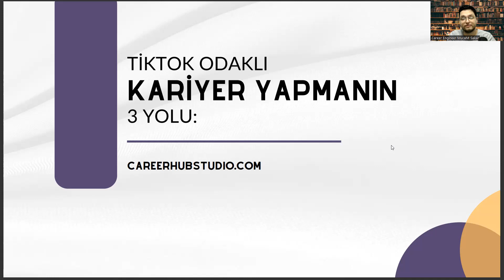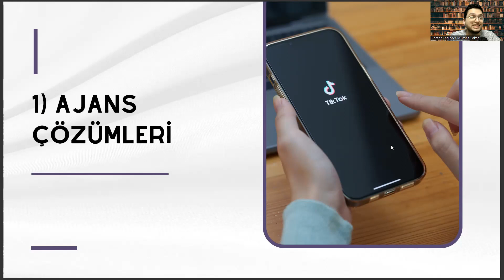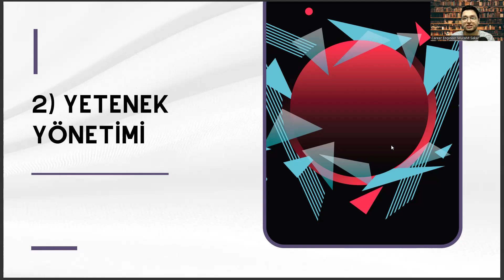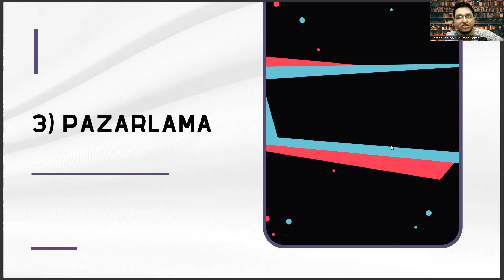İstatistik Bölümünde Tiktok Odaklı Kariyer Yapmanın 3 Yolu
istatistik bölümü ne is yapar,
peyzaj mimarlığı,
yök atlas,
sayısal bölümler,
istatistik sıralama,
istatistik bölümü sıralama,
istatistik taban puanları,
istatistik sıralama,
istatistik bölümü taban puanları,
istatistik bölümü nedir,
istatistik nedir,
istatistik bölümü sıralama,
istatistik bölümü ne iş yapar,
istatistik bölümü dersleri,
yök atlas,
matematik bölümü sıralama,
sayısal bölümler,
odtü istatistik,
istatistik bölümü mezunu ne iş yapar,
istatistik bölümü maaş,
istatistik ve bilgisayar bilimleri,
kimya mühendisliği sıralama,
istatistik bölümü iş imkanları,
bilgisayar mühendisliği sıralama,
peyzaj mimarlığı,
peyzaj mimarlığı,
yök atlas,
sayısal bölümler,
istatistik sıralama,
istatistik bölümü sıralama,
istatistik taban puanları,
istatistik sıralama,
istatistik bölümü nedir,
istatistik nedir,
istatistik bölümü sıralama,
istatistik bölümü dersleri,
yök atlas,
matematik bölümü sıralama,
sayısal bölümler,
odtü istatistik,
istatistik bölümü maaş,
kimya mühendisliği sıralama,
bilgisayar mühendisliği sıralama,
peyzaj mimarlığı,
peyzaj mimarlığı,
yök atlas,
sayısal bölümler,
istatistik sıralama,
istatistik bölümü sıralama,
istatistik taban puanları,
istatistik sıralama,
istatistik bölümü nedir,
istatistik nedir,
istatistik bölümü sıralama,
istatistik bölümü dersleri,
yök atlas,
matematik bölümü sıralama,
sayısal bölümler,
odtü istatistik,
istatistik bölümü maaş,
kimya mühendisliği sıralama,
bilgisayar mühendisliği sıralama,
peyzaj mimarlığı,

peyzaj mimarlığı,
yök atlas,
sayısal bölümler,
istatistik sıralama,
istatistik bölümü sıralama,
istatistik taban puanları,
istatistik sıralama,
istatistik bölümü nedir,
istatistik nedir,
istatistik bölümü sıralama,
istatistik bölümü dersleri,
yök atlas,
matematik bölümü sıralama,
sayısal bölümler,
odtü istatistik,
istatistik bölümü maaş,
kimya mühendisliği sıralama,
bilgisayar mühendisliği sıralama,
peyzaj mimarlığı,

peyzaj mimarlığı,
yök atlas,
sayısal bölümler,
istatistik sıralama,
istatistik bölümü sıralama,
istatistik taban puanları,
istatistik sıralama,
istatistik bölümü nedir,
istatistik nedir,
istatistik bölümü sıralama,
istatistik bölümü dersleri,
yök atlas,
matematik bölümü sıralama,
sayısal bölümler,
odtü istatistik,
istatistik bölümü maaş,
kimya mühendisliği sıralama,
bilgisayar mühendisliği sıralama,
peyzaj mimarlığı,

peyzaj mimarlığı,
yök atlas,
sayısal bölümler,
istatistik sıralama,
istatistik bölümü sıralama,
istatistik taban puanları,
istatistik sıralama,
istatistik bölümü nedir,
istatistik nedir,
istatistik bölümü sıralama,
istatistik bölümü dersleri,
yök atlas,
matematik bölümü sıralama,
sayısal bölümler,
odtü istatistik,
istatistik bölümü maaş,
kimya mühendisliği sıralama,
bilgisayar mühendisliği sıralama,
peyzaj mimarlığı,

peyzaj mimarlığı,
yök atlas,
sayısal bölümler,
istatistik sıralama,
istatistik bölümü sıralama,
istatistik taban puanları,
istatistik sıralama,